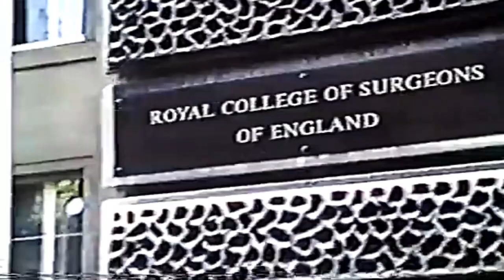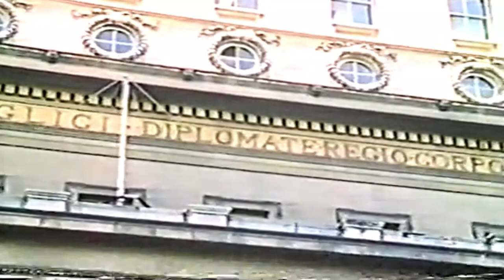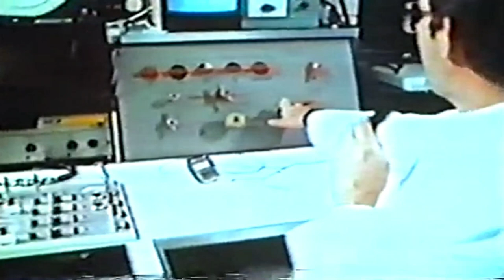Heart Of The Matter South East Animal Liberation League 1984 - Enhanced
Programme featuring the activities of the South East Animal Liberation League, including the raid against the Royal College of Surgeons. Includes interviews with John Beggs & Richard Ryder plus a planning meeting of a Nottingham based cell of the Animal Liberation Front.